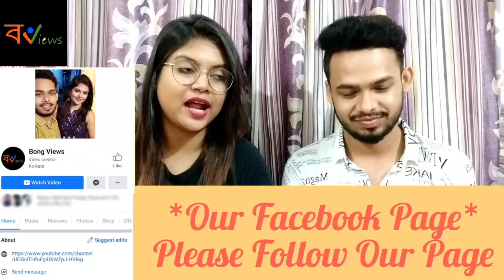Indian Reaction On | জুবায়ের ভাইয়ের মা বাংলাদেশ ফিরে আসায় সবার মন খারাপ । Xobaer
🔸Credit : ‎‎‎‎‎‎‎‎‎‎‎‎‎‎‎‎@Xobaer